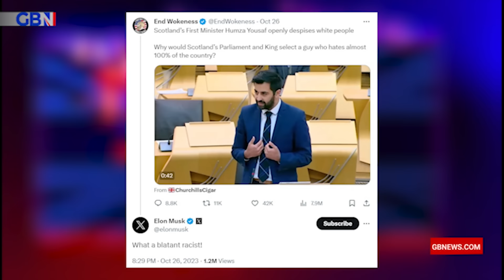'Humza Yousaf's politics are DREADFUL': Elon Musk calls Yousaf a 'BLATANT RACIST': Darren Grimes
'Imagine if Kemi Badenoch stood up and said "there are far too many black people in positions of power". Do you think she would get away with that?'

Darren Grimes reacts to Elon Musk calling Humza Yousaf a 'blatant racist.